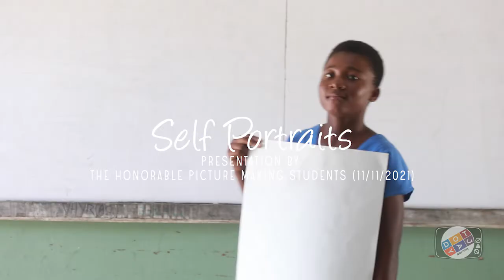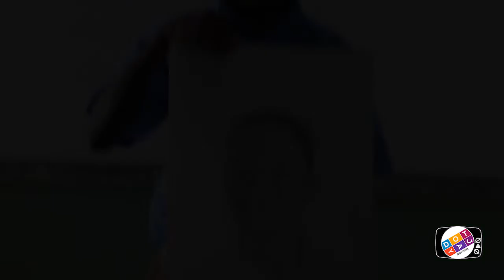Self Portraits By First Year Visual Art Students - PICTURE MAKING| JUABEN SHS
FIRST TIME SELF PORTRAITS BY FIRST YEAR VISUAL ART STUDENTS OF JUABEN SENIOR HIGH SCHOOL 2021.